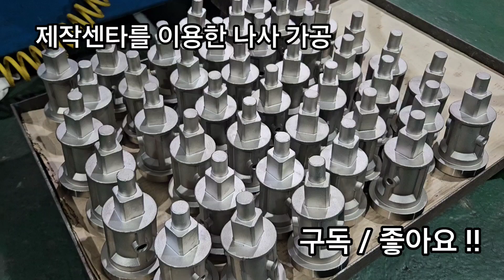CNC 선반가공 제작 라이브센타로 긴소재 앞부분 나사가공 /Cnc Shelf Processing Jig/ सी . एन . सी . खराद machining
장밀주조 소재에 앞부분 나사가공하는 영상입니다.
보통 센타드릴로 자리를 파서 라이브센타를 이용해서 가공합니다.
저는 공정을 줄이기 위해서 제작을 센타를 이용해서 가공했습니다.

CNC 초보자를 위한 동영상이라 실제 가공과는 조금 다를수 있습니다.